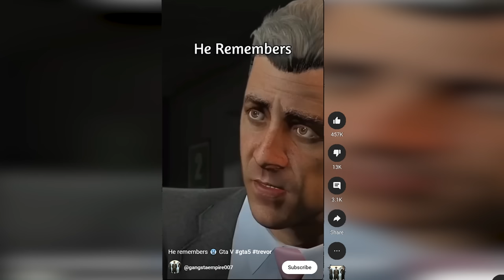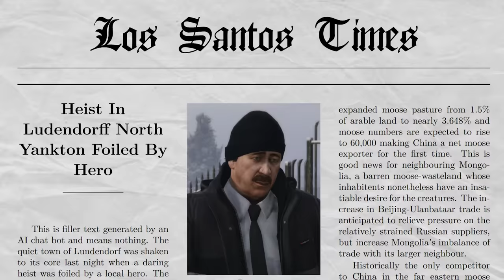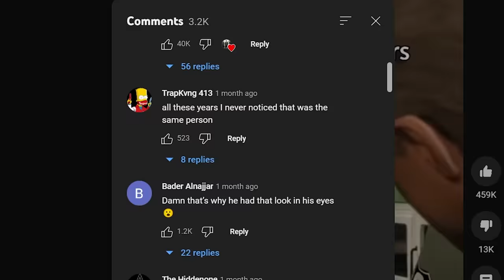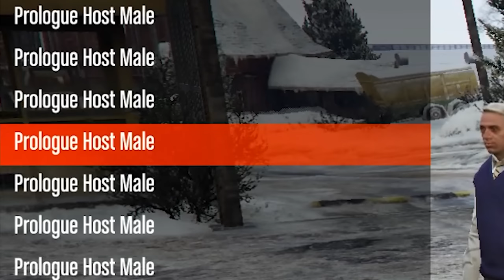You Don't Understand GTA 5's Story - How Millions Were Fooled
Did Rockstar hide this easter egg in GTA 5 that wasn't discovered until 9 years later? Or do people on the internet lie? Someone is lying let us find out who.